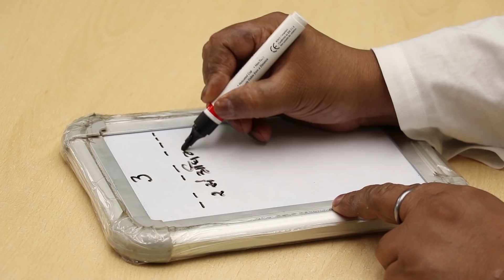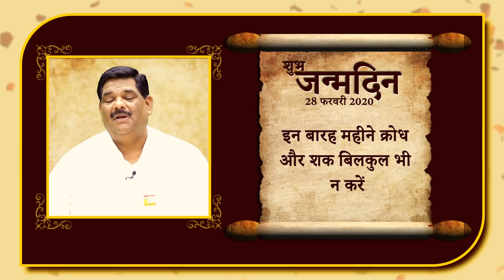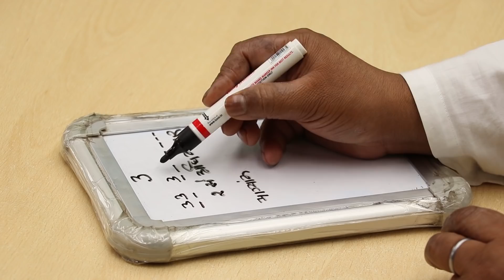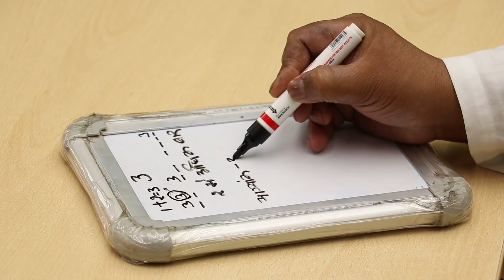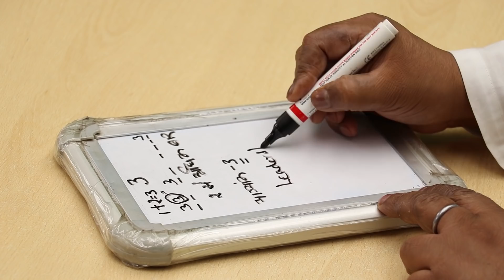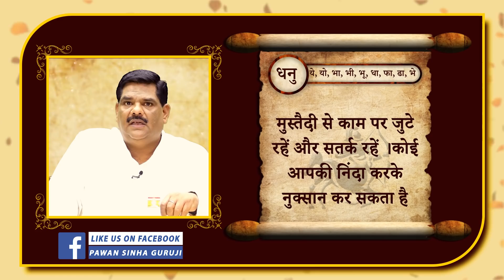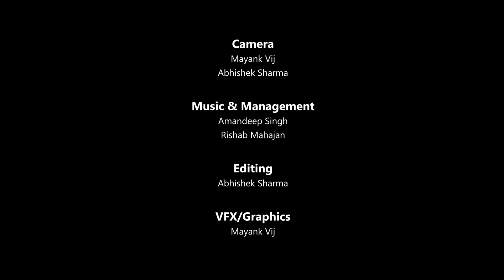NUMEROLOGY | क्या आपका भाग्यांक - 3 है? | Pawan Sinha Guruji | 28 February 2020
00:00 - NUMEROLOGY | क्या आपका भाग्यांक - 3 है? |
01:42 - जन्मदिन का वर्षफल
03:42 - यदि किसी की डेट ऑफ बर्थ मे 3 नंबर ज्यादा आता है तो ?
06:11 - मेष राशि
06:20 - वृषभ राशि
06:31- मिथुन राशि
06:41 - कर्क राशि
06:52 - सिंह राशि
07:04 - कन्या राशि
07:21 -  यदि भाग्यांक 3 है तो ?
 09:51 - तुला राशि
10:00 - वृश्चिक राशि
10:11 - धनु राशि
10:28 - मकर राशि
11:00 - कुम्भ राशि
11:11 - मीन राशि
11:24 - 3 अम्बर वाले लोग ये सावधानी रखें
13:33 - राम राम...नमस्कार...भारत माता की जय

Professor, Dr. Pawan Sinha ‘Guru’ ji is a spiritual preceptor, inspiring figure, philosopher, writer and an educationist. He is a 'Sadhak' of the great Rishikul Parampara and follows the path of Guru Maharaj Swami Ramkrishn Paramhans and Guruji Swami Vivekanand. He has been practicing Sadhna since when he was eight-years-old.